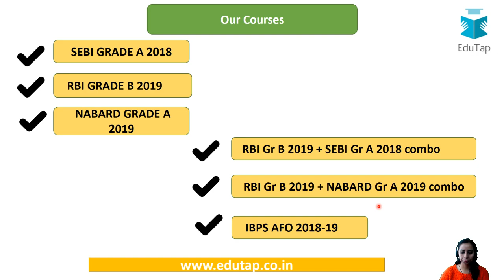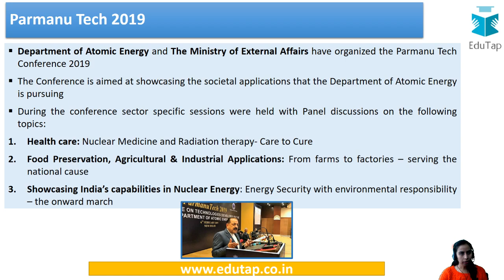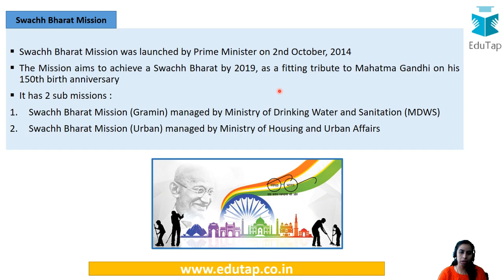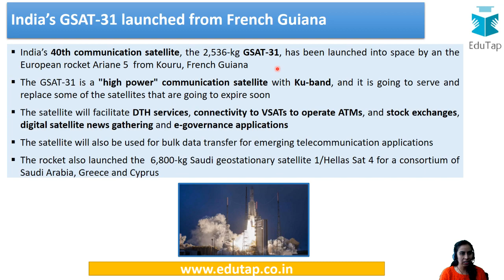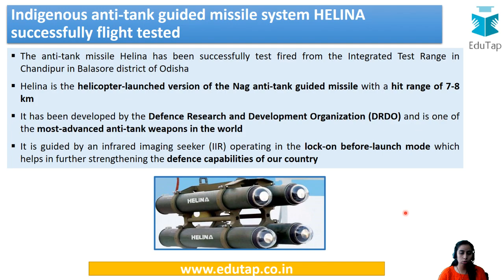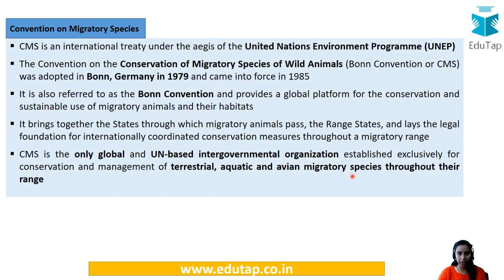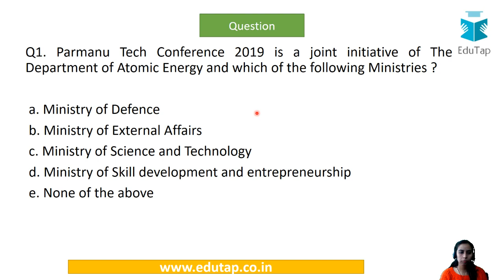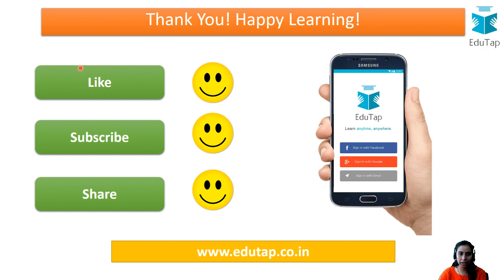GA in News|February 2019|Part 3|RBI Gr B|NABARD Gr A|SEBI Gr A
This is a GA MCQs Series wherein we shall be coming up with MCQs on General Awareness section of RBI Gr B, NABARD Gr A and SEBI Gr A examination.
These questions shall be useful for the above mentioned exams, especially the phase 1 part.